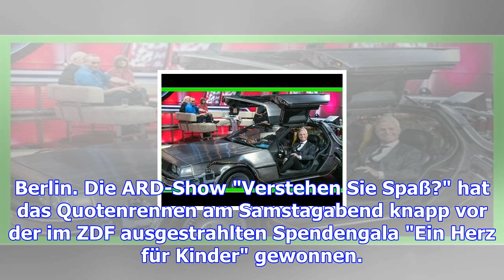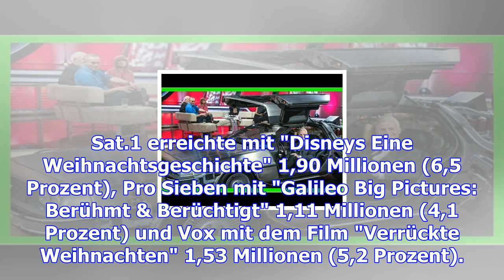"verstehen sie spaß?" knapp vor "ein herz für kinder"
Guido Cantz fährt gute Quoten ein. Es war ein Abend der Shows: Mit seiner versteckten Kamera gelang ...